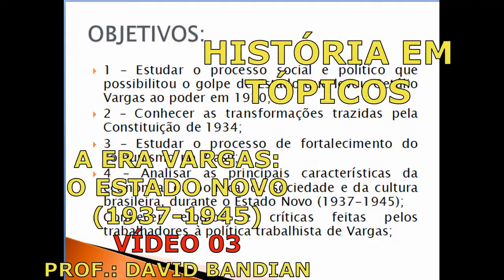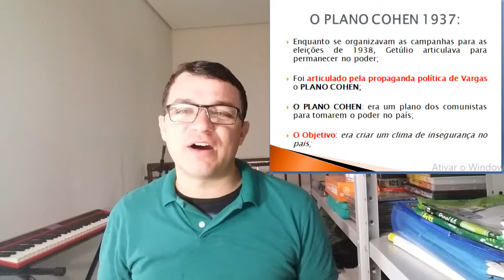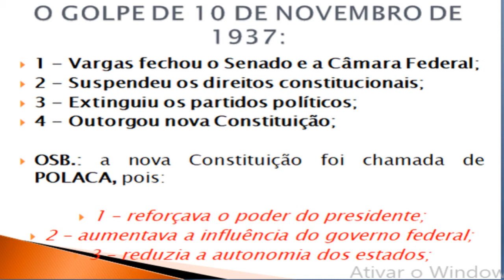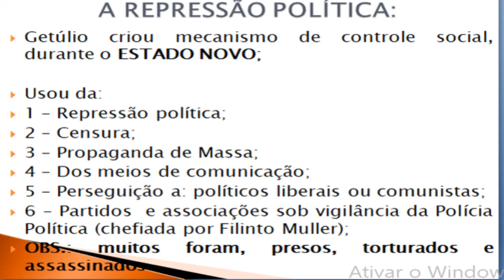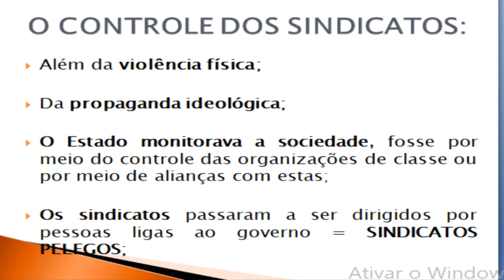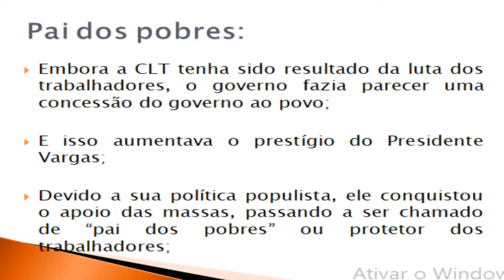A ERA VARGAS = O ESTADO NOVO 1937 - 1945 (Parte 03)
OBS.: É importante que você assista aos 3 vídeos sobre o GOVERNO VARGAS:

1 - Vídeo 01: A ERA VARGAS:  os antecedentes do governo Vargas e o governo provisório (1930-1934);
2 - Vídeo 02: A ERA VARGAS: e o governo constitucional (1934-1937);
3 - Vídeo 03: A ERA VARGAS: e o Estado Novo (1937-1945);

OBJETIVOS:

1 – Estudar o processo social e político que possibilitou o golpe de Estado que levou Getúlio Vargas ao poder em 1930;
2 – Conhecer as transformações trazidas pela Constituição de 1934;
3 – Estudar o processo de fortalecimento do comunismo no Brasil;
4 – Analisar as principais características da economia, da política, da sociedade e da cultura brasileira, durante o Estado Novo (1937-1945);
Conhecer elogios e críticas feitas pelos trabalhadores à política trabalhista de Vargas;